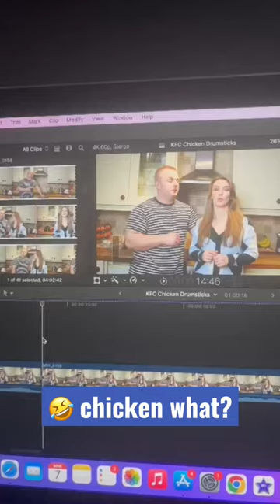Chicken what? 🤣🤣🤦‍♀️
When camera shyness get the best of you 🤣